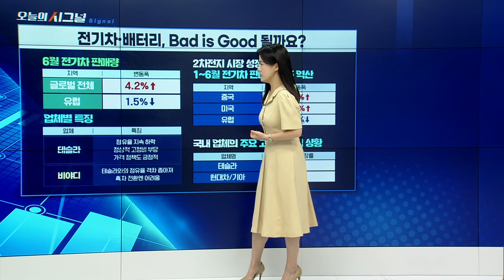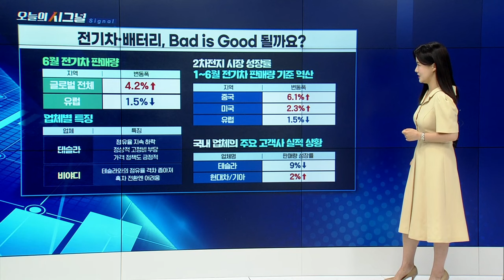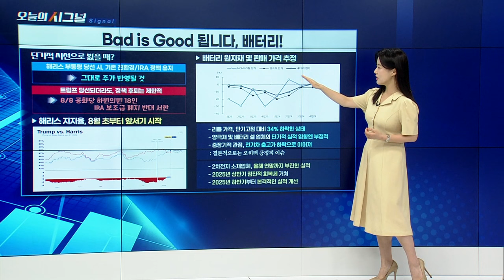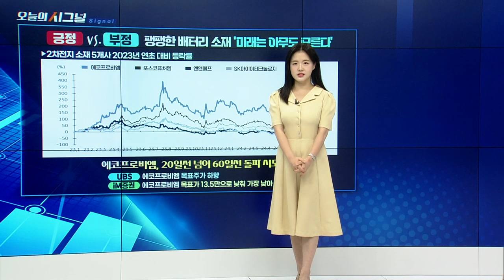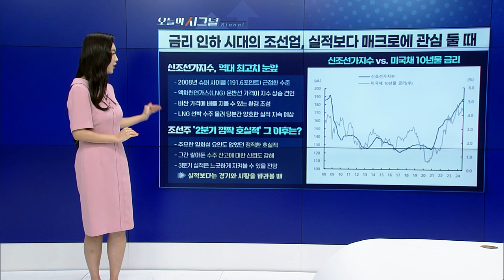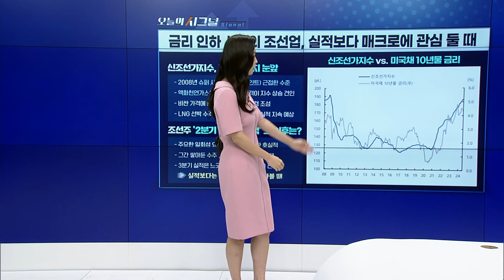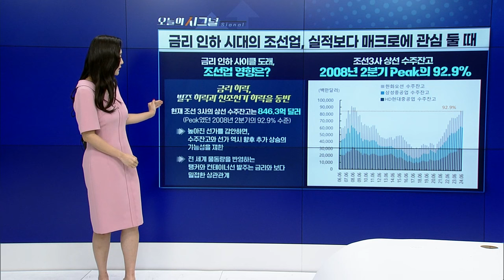전기차·배터리, Bad is Good 될까요? [오늘의 시그널] | Final Shot (20240814)